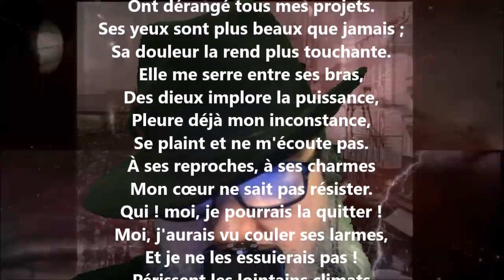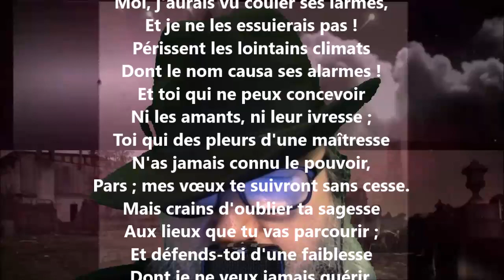À M. de F. - Évariste de Parny lu par Yvon Jean